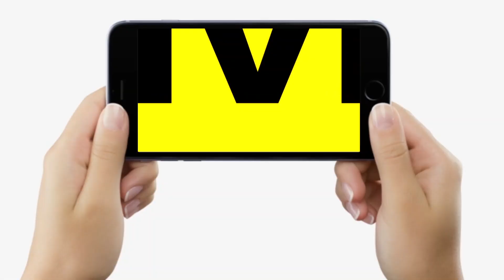Bihar Vidhan Parishad में Ashok Chaudhary और Maheshwar Singh में हुई भिड़ंत,Caste को लेकर ये सब बोले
Bihar Vidhan Parishad में Ashok Chaudhary और Maheshwar Sngh में हुई भिड़ंत, Caste को लेकर ये सब बोले | Bihar News | LiveCities